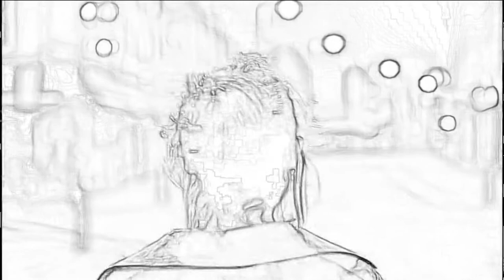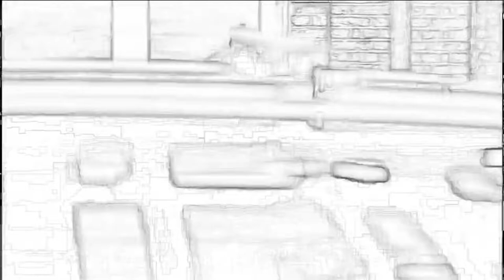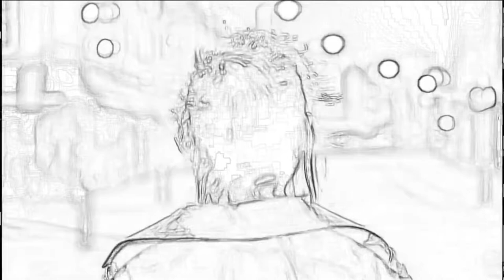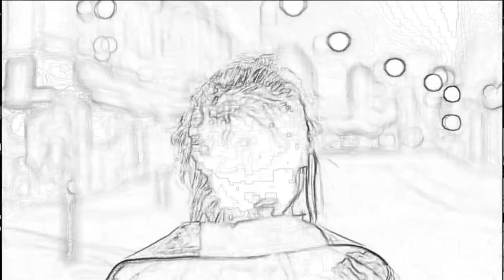Elderbrook - Numb 1 hour mix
Production Company: Spindle
Director: Aldona Kwiatkowski
Executive Producer: Miles Nathan & Leonie Ellis
Producer: Connie Emly-Martin
Production Manager: Hugo Holford
Director of Photography: Adam Scarth
1st AD: Ellicia Lotherington
Production Designer: Lyndon Ogbourne
Art Dept Assistant: Saskia Mullins
Stylist: Rhian Teasdale
Hair & Make Up: Martin Mcclean

1st AC Jaspreet Ball
2nd AC Marcia Sosa
DIT Jasper Cable-Alexander
STEADICAM Will Lyte
GAFFER Seth Crosby
SPARK Christian Hayes
GRIP Giovanni Mattei

BTS: Alex Cribbs
RUNNER Yasmin Tippett
RUNNER/DRIVER Saskia Hoccom
RUNNER/DRIVER David Burridge

Choreographer: Darcy Wallace
Lead Actress: Charly Clive
Second Actress: Temica Thompson
Music
SONG
Numb
ARTIST
Elderbrook
ALBUM
Numb
LICENSES
WMG (on behalf of PLG UK Frontline); BMG Rights Management (US), LLC, LatinAutorPerf, ARESA, Kobalt Music Publishing, CMRRA, MINT_BMG, LatinAutor - UMPG, LatinAutor - PeerMusic, ASCAP, Abramus Digital, and 8 Music Rights Societies